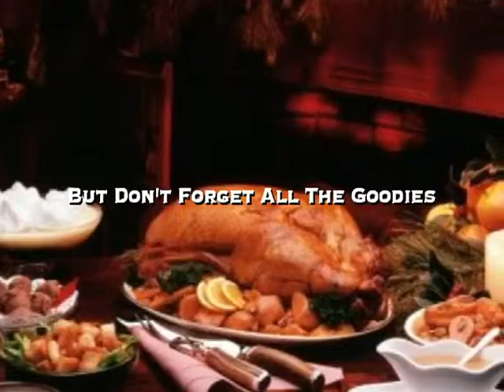HAPPY THANKSGIVING - From My Family To Yours...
Chad Mitchell
RE/MAX
We have much to be thankful for this year. Happy Thanksgiving from my family to yours!